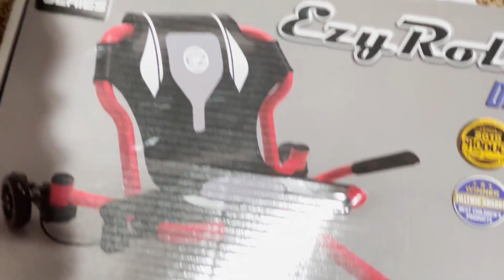First day of 2022!! Epic sledding day!